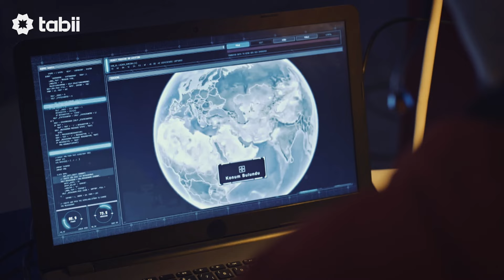"Women are smarter than you think, Fadi..." | The Shadow Team Episode 17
خلاصہ: جاسوسی کی دنیا میں تہلکہ خیز مہمات سرانجام دینے والے غیرمعمولی اور باصلاحیت جاسوسوں پر مشتمل ایک گروہ کی کہانی۔۔۔

چاعلار ارطعرل، مسعود آکستا، گورکان اویوگن، دینز بائیسال یورتچو، یاوز بنگول اوردیگر بہترین اداکاروں نے تشکیلات میں مختلف کردارنبھائے ہیں۔ Çağlar Ertuğrul, Mesut Akusta, Gürkan Uygun, Deniz Baysal Yurtçu, Yavuz Bingöl

پروڈکشن کمپنی: ٹمز اینڈ بی پروڈکشنز Tims&B Productions
پیشکش: براق ساعیاشار، تیمور ساوجی Burak Sağyaşar, Timur Savci
ہدایت کار: براق آرلئیر، براق موژدیجی، حاقان کرواواچ، یاز الپ آق ائیدن Burak Arlıel, Burak Müjdeci, Hakan Kırvavaç, Yağız Alp Akaydın
لکھاری: ایتھیم اوز ایشیک، تیشکیلات لکھاری گروہ Ethem Özışık, Teşkilat Yazı Grubu
قِسم: ہیجان

ڈرامہ سیریل تشکیلات اور بہت کچھ تبی پر 💚

تبی کے سماجی میڈیا اکاوٴنٹ